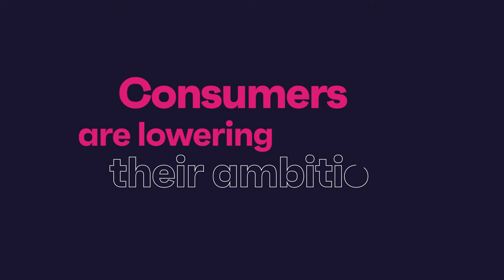Back to basics across the board?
Across virtually all areas of our research we see signs of Americans lowering their ambitions and settling for more modest goals. 💸

It’s hardly surprising. The years following the 2008 financial crisis saw Americans downsize nearly every aspect of their life. Similar changes are on the horizon in the next 12 months as consumers face up to a cost of living crisis.